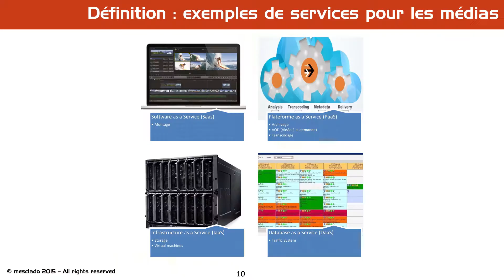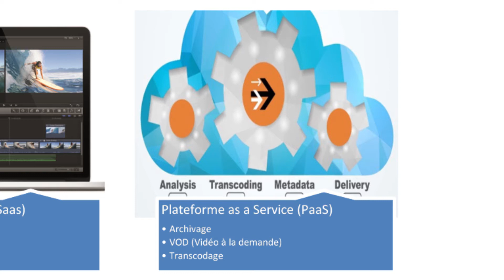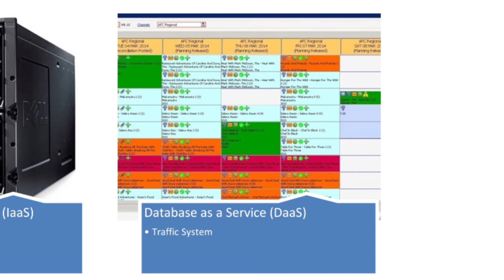Définition & services du Cloud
Conférence pendant le salon Paris Images Pro, 28 Janvier 2015, dans le cadre du programme Media Engineering Intelligence de Mesclado

Conférence «Le cloud pour les médias en 10 points : clés de lecture pour producteurs, décideurs, spectateurs»

Le cloud : certains ont fait le choix d’y aller, certains sont réfractaires, d’autres effectuent des tests. François Abbe de Mesclado et Guillaume Lemoine de TF1 donneront des informations factuelles et sans langue de bois sur ce qui fonctionne, les freins à l’adoption qu’ils rencontrent, les écueils techniques et humains à surmonter…
Guillaume Lemoine évoquera notamment les tests menés actuellement chez TF1 pour le stockage des rushes de tournage sur le cloud. Il nous parlera des enjeux du choix d’un stockage maison ou externe, et des impacts de ces technologies sur l’écosystème interne global (technique, légal et humain).
Cette conférence s’adresse à tout public, technique ou non.